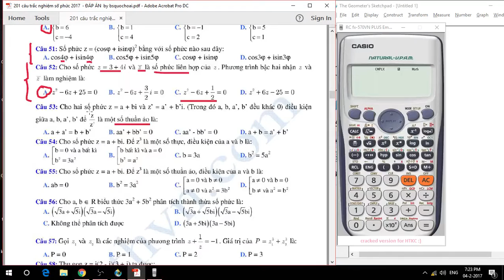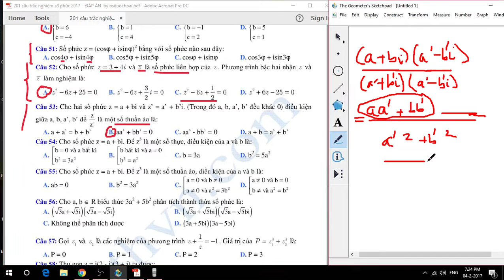[CĐ Trắc nghiệm] CĐ 1 - Số phức - Tập 53 - Điều kiện để z z' thuần ảo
Chuyên đề trắc nghiệm số phức có 201 câu số phức trắc nghiệm giải bằng máy tính casio rất hay và bá đạo nhất, dễ học dễ hiểu, dễ nhớ nhất Việt Nam.
Toàn bộ hơn 150 videos về "Chuyên đề trắc nghiệm: Số phức - 201 câu trắc nghiệm số phức"
Chi tiết : 201 câu trắc nghiệm số phức 2017 - chưa đáp án by bsquochoai
Chi tiết ĐÁP ÁN : 201 câu trắc nghiệm số phức - ĐÁP ÁN 2017 - by bsquochoai

Số tài khoản Viettinbank: 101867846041 , tên chủ tài khoản TRẦN QUỐC HOÀI
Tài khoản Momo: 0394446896